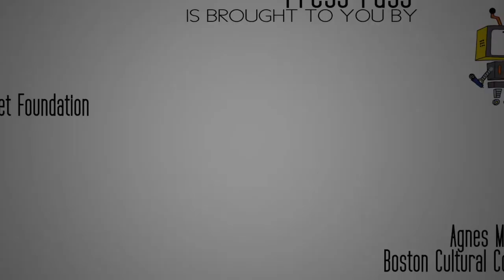AlleyWay Cyphers Presents: William Wallace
From the legendary Wreckshop crew repping Boston.

William Wallace
"What is a Dream"
Soundcloud.com/thehashassins